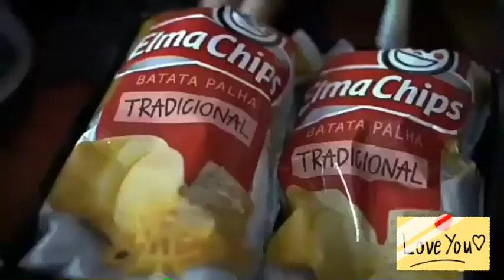Presente do dia dos namorados